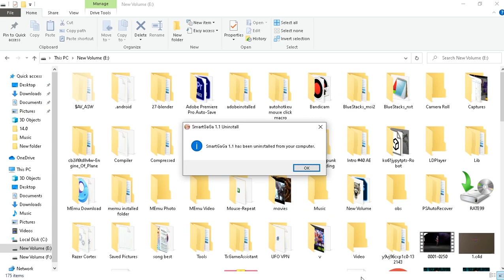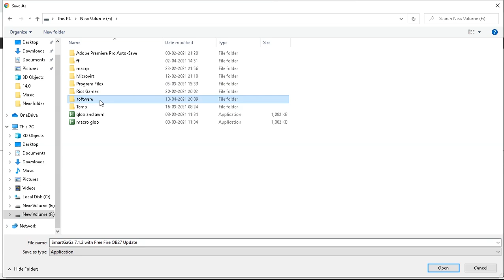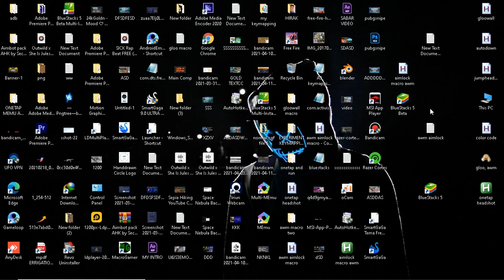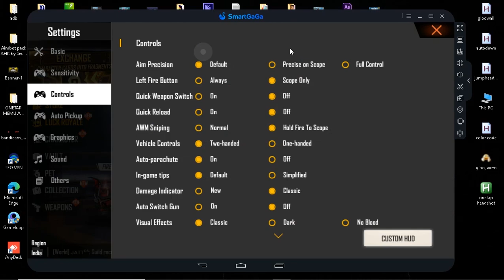SMARTGAGA EMULATOR ANDROID 7.1.2 WITH FREE FIRE OB27 UPDATE, how to install free fire in smart gaga